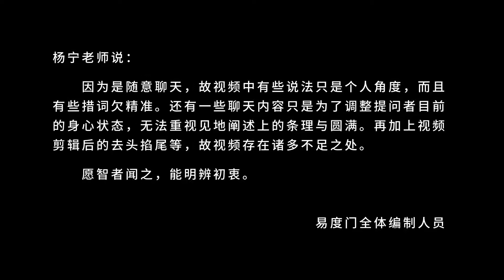用爱来回向 易度门 聊天室汇辑2020年1月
用爱来回向
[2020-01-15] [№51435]